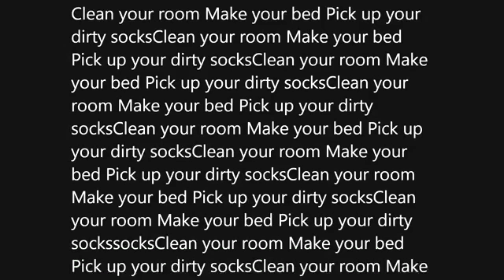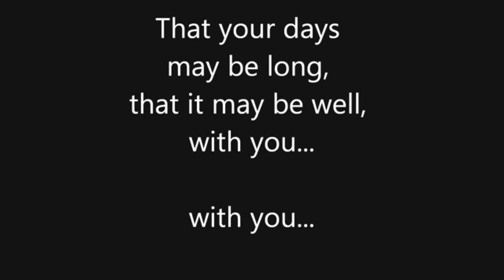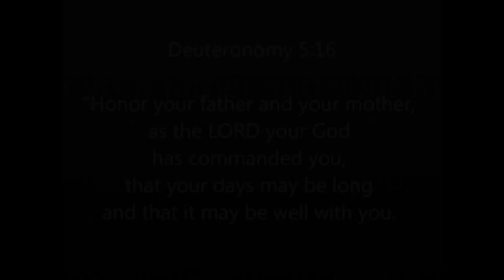Kids@Home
Mothers Day message